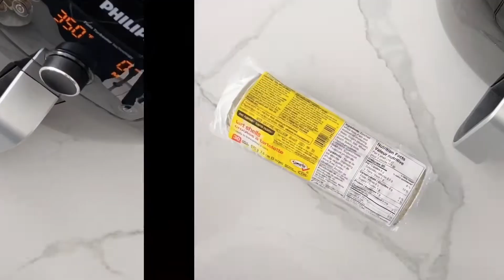Egg Tart -【Air Fryer Recipe】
Need some comfort food? You can get it done within 15 mins.